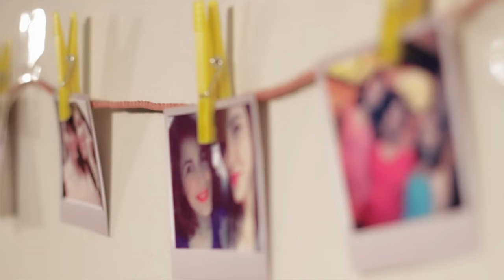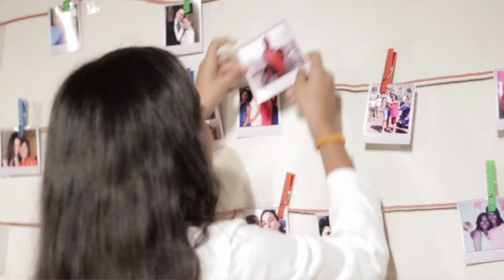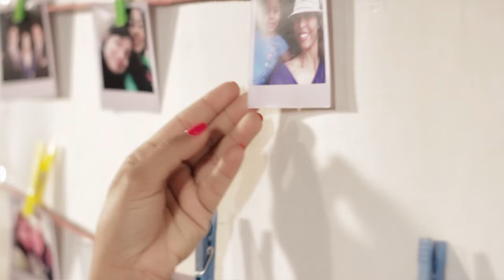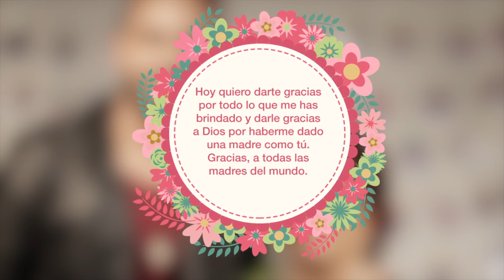Jay Rodriguez - Madre Querida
Music video for Madre Querida performed by Jay Rodriguez.